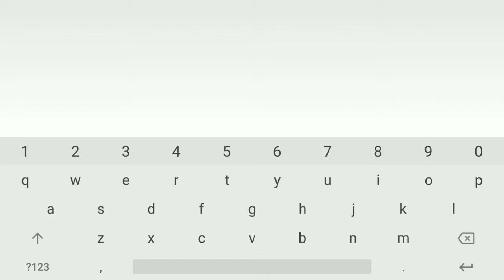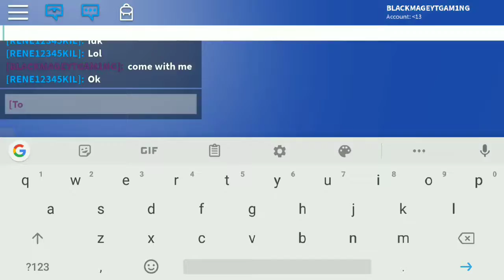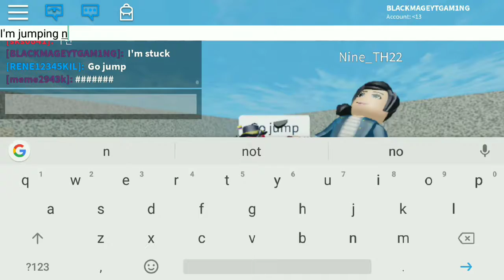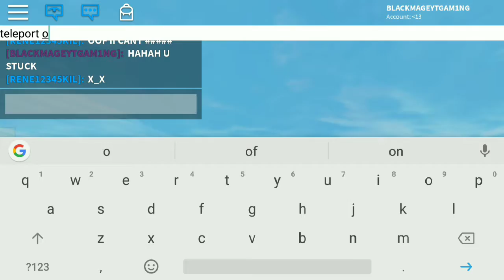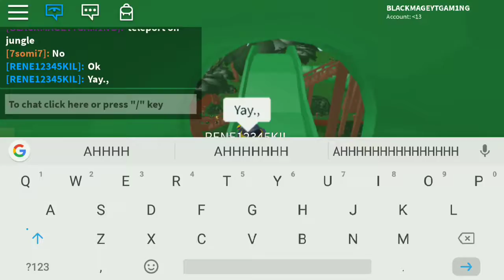HAVING A WATERPARK VACATION WITH MY FRIEND!! (Roblox)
Hello guys it me BLACKMAGEYT and today I'm HAVING A WATERPARK VACATION WITH MY FRIEND!!!
ITS WAS FUN SO PLEASE WATCH TILL THE END

So that's it guys if you like the video for today pls like subscribe turn on the post notification bell to never miss a new video so see you guys in the next one GOODBYE
(And in the next video im gonna try to be more productive)